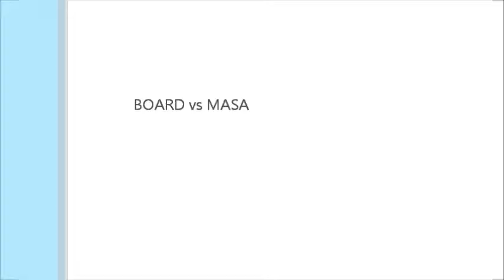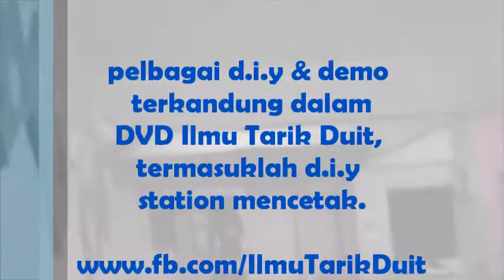Trailer 2: DVD TUTORIAL 12 JAM: Asas Cetak Silkscreen Tshirt Creanova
Online Video Tutorial 12 Jam Asas Silkscreen Tshirt: Creanova Edition (M)